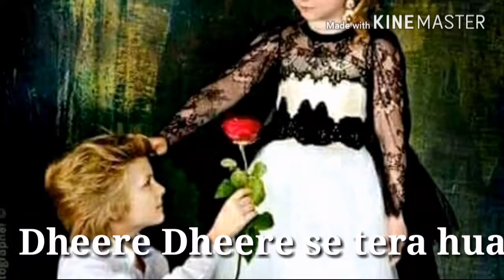Love Status dheere dheere se tera hua